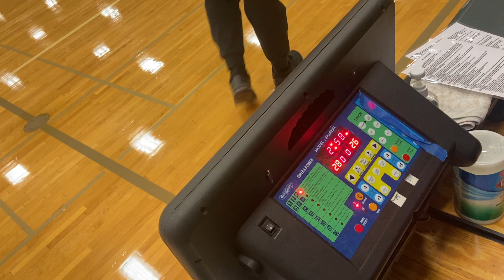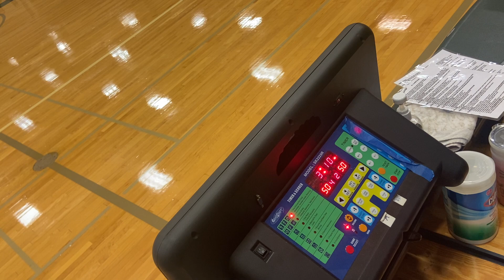Legends vs White River - 10.29.30